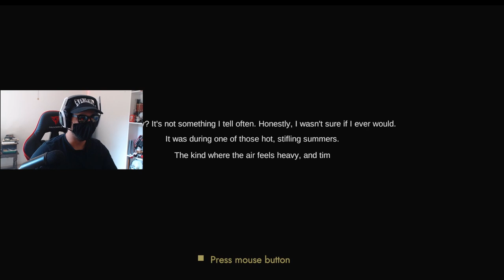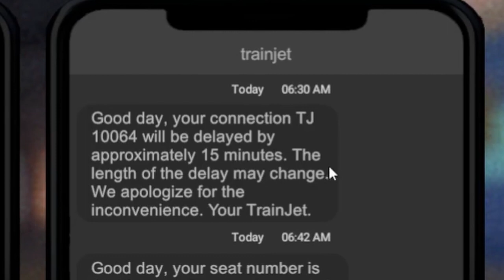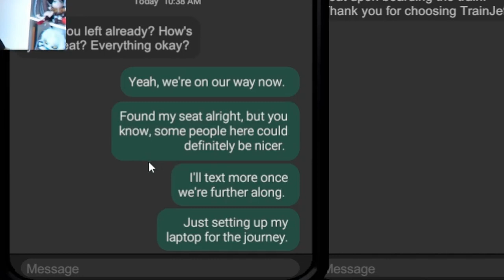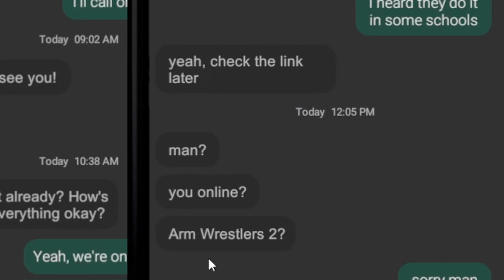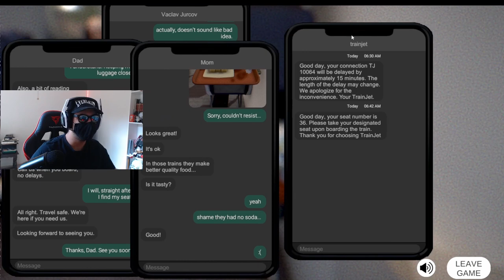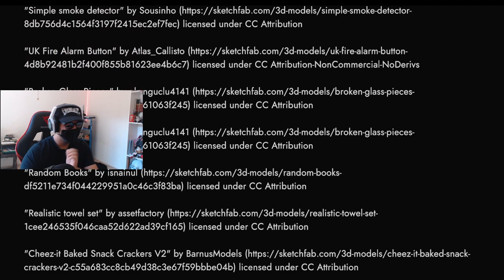NEVER TAKE THE TRAIN ALONE!!! (Train Depart)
Thanks for clicking on this video!!! every view is appreciated!!